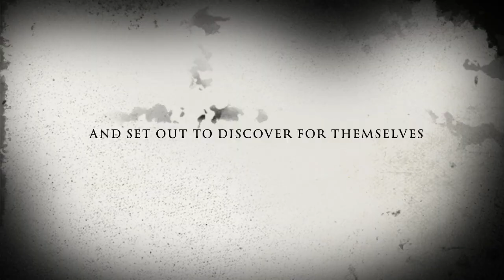The Lizard Man (Official Trailer)